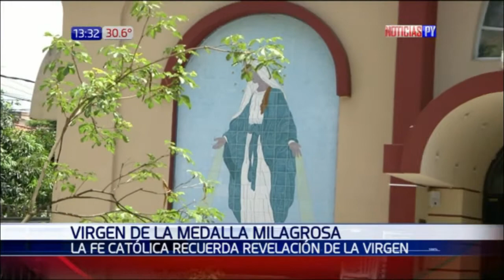Festejan aniversario de la aparición de la Virgen Medalla Milagrosa